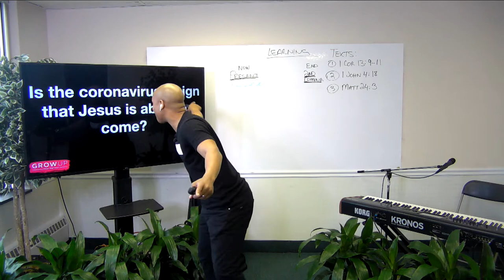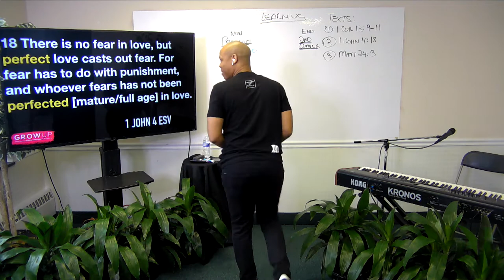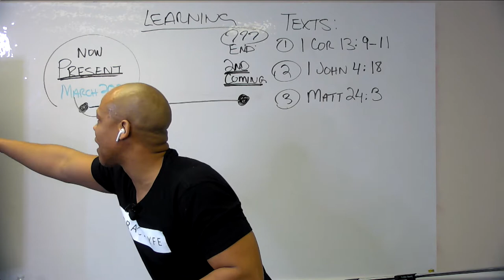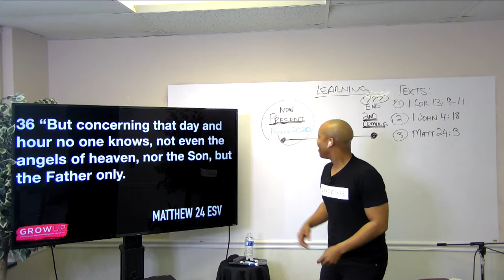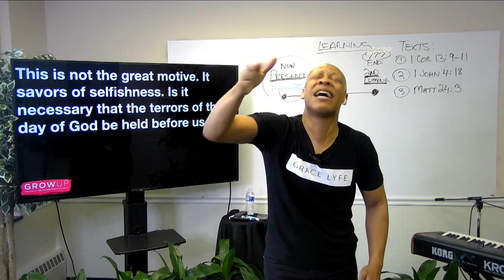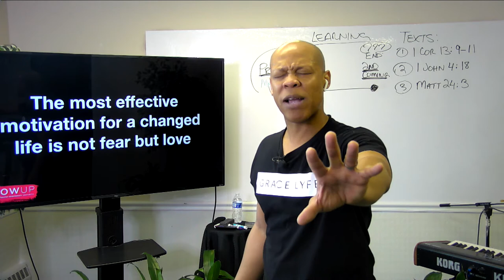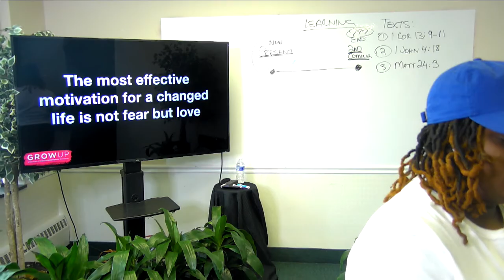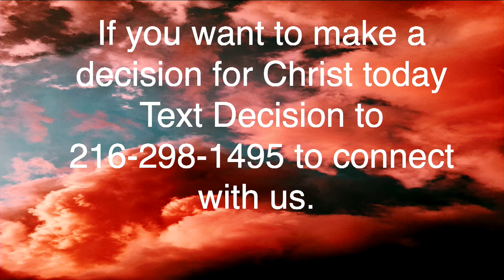Mind your business by Pastor Myron Edmonds